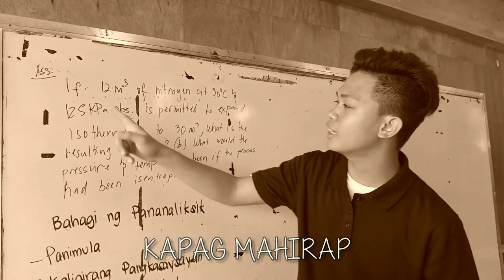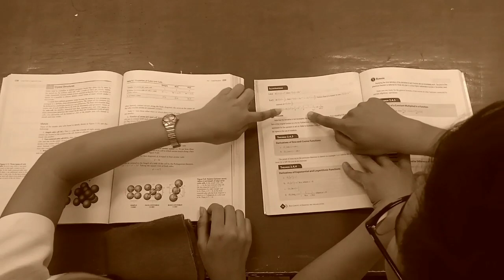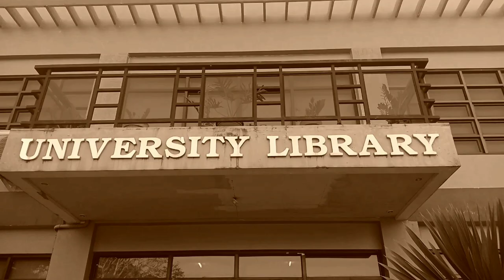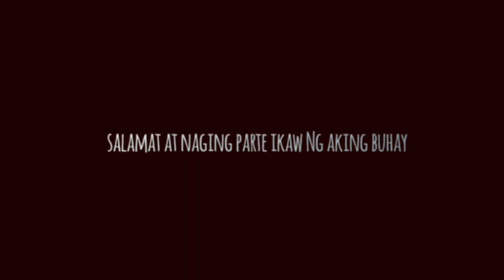Group 3 (GG)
Basic Calculus A.Y. 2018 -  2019